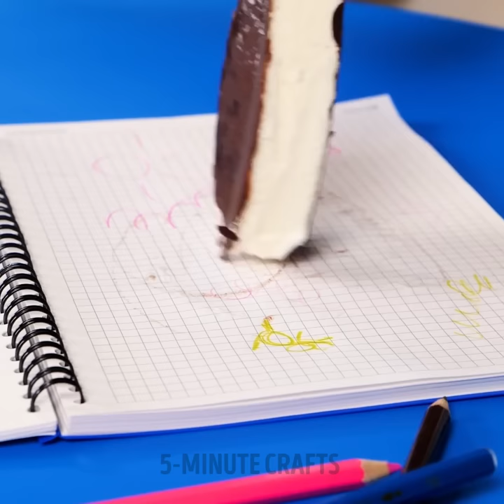Fast Kitchen Tricks And Simple Food Hacks To Make Cooking Easier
TIMESTAMPS:
00:00 Emoji coffee art
00:48 Corn cutting gadget
01:29 How to use chopsticks
03:33 Poached egg burger
04:45 Ice cream cone cake